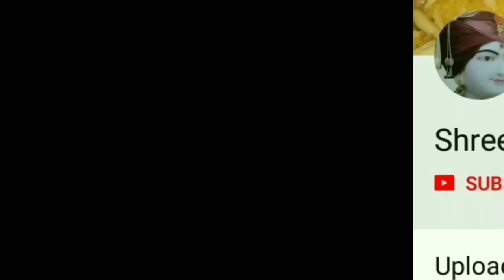साबुत मूंग की सब्जी | Green Moong Subji Recipe | Shreejifood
1 bowl - green gram (moong) 200g
2 tb oil
1 ts chilli paste (you can add ginger and garlic also)
1/2 ts - turmeric powder
1 ts red chilli powder
1/2 ts dhaniya jeera powder
2 - chopped tomatoes
mustered seeds
cumin seeds
curry leaves
Asafatida
water
salt
you can add sugar if you want